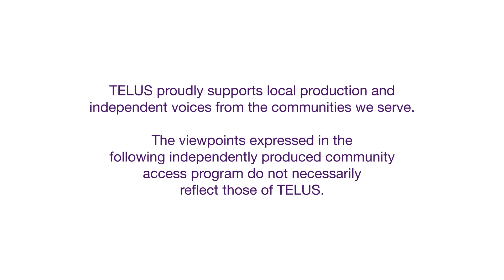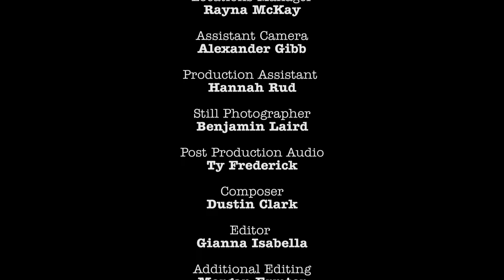Actress Denied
After being rejected at an important audition, two actors decide to to write their own award winning script which they plan on starring in.

Written by Alana Fischer,
Directed by Gianna Isabella,
Starring Alana Fischer, Jade Benoit, and Michelle Thrush
STORYHIVE supports compelling, original stories told by filmmakers from BC and Alberta by providing production funding, training and exposure to new audiences.